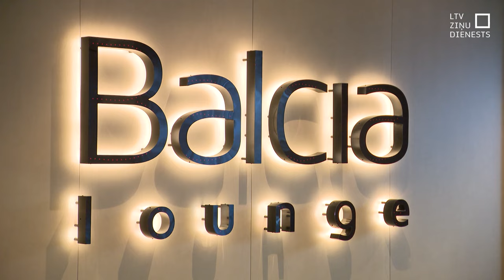Konkurences sargi soda transportlīdzekļu apdrošinātājus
Transportlīdzekļu apdrošināšanā desmit gadu garumā nav bijusi godīga un atvērta konkurence, kas tirgū nav ļāvis ienākt jauniem spēlētājiem, tā secinājuši konkurences sargi. Šobrīd situācija uzlabota. Tomēr ir jautājums par to, kā šo sodu plānots nomaksāt un vai tas nevar ietekmēt arī pašu polišu cenas, no kā beigās cietīs autoīpašnieki.